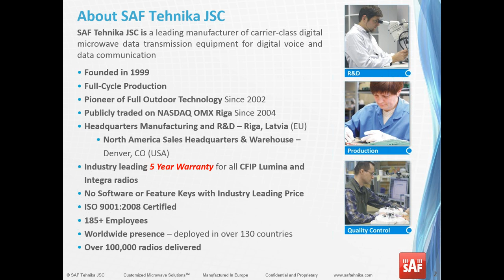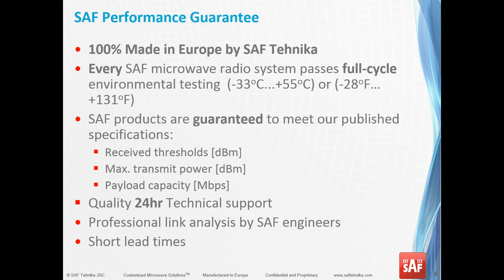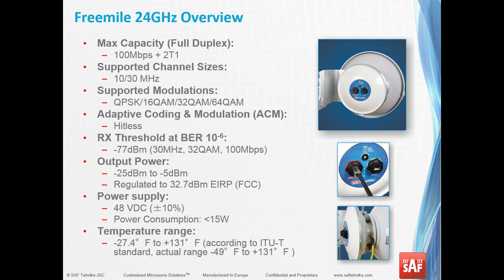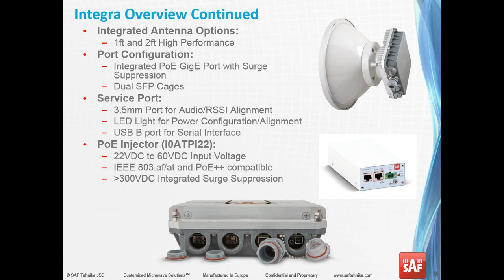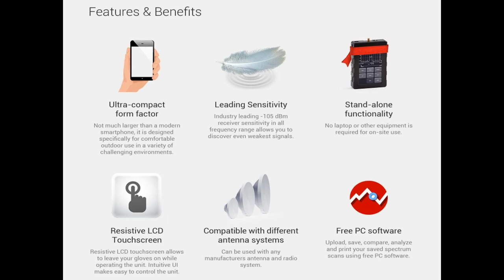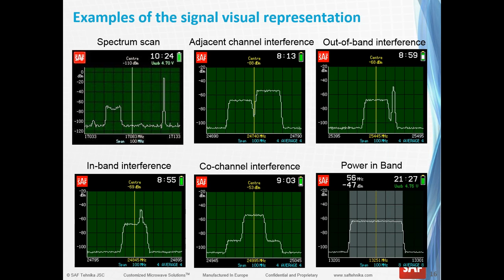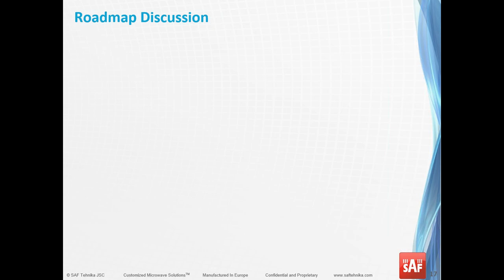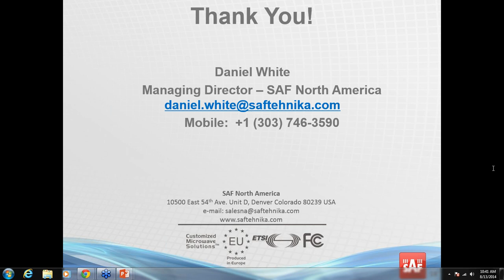2014 08 13 Microcom Technologies Webinar Featuring SAF Tehnika